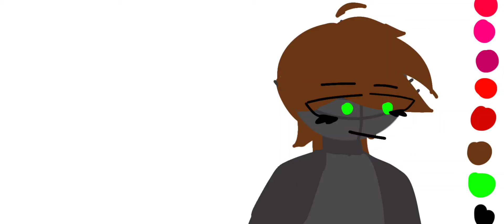She just wants attention.